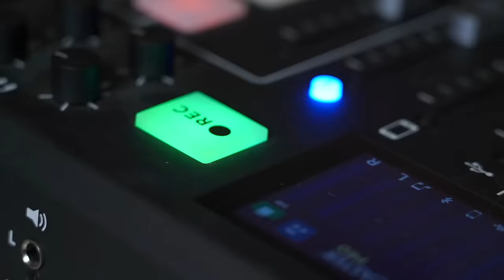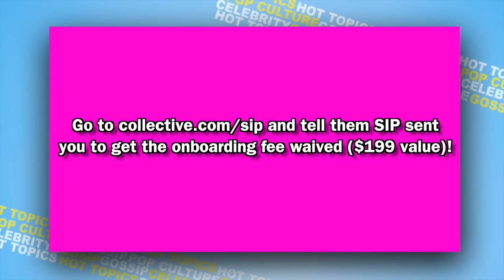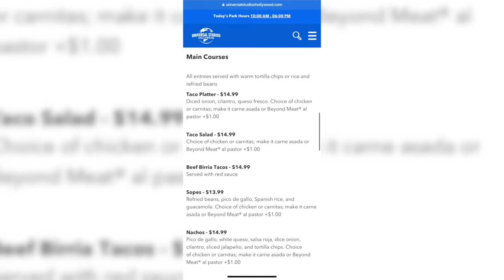Tasting VIRAL Celebrity Foods! IHOP and GIRL SCOUT COOKIES New Menu Items!!!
to get started today.
to cancel your unwanted subscriptions with Rocket Money!
and tell them SIP sent you to get the onboarding fee waived ($199 value)